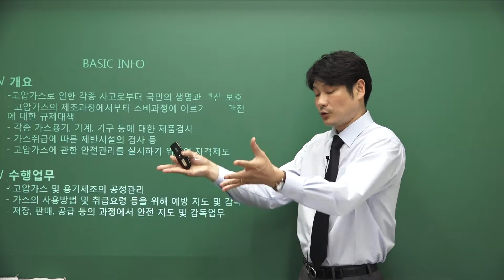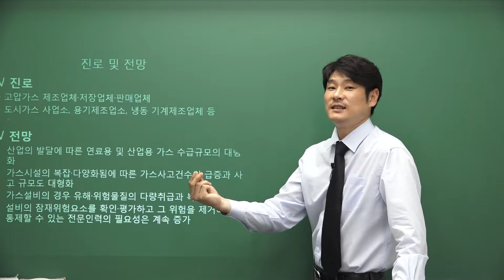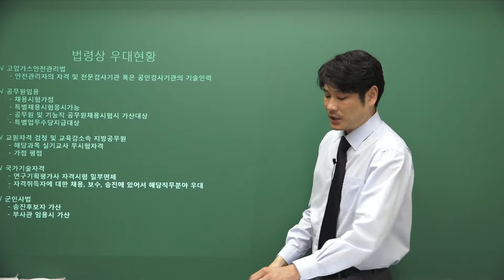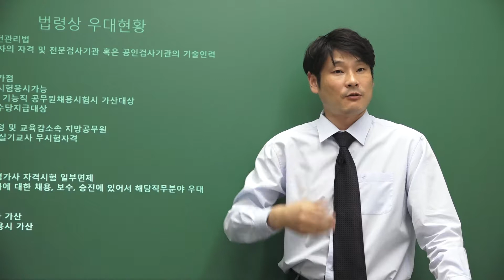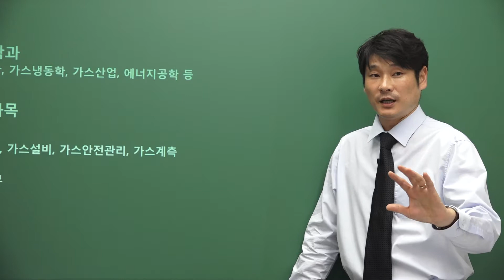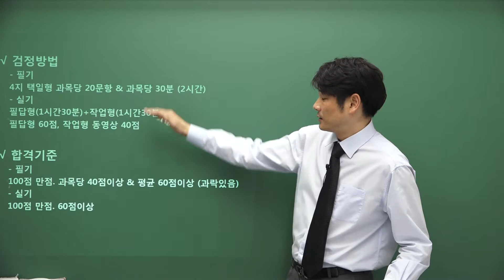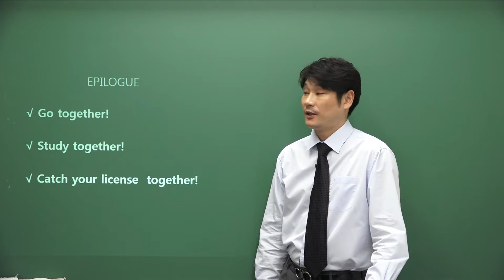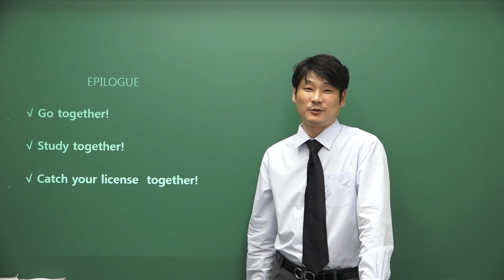[올배움kisa] 가스산업기사 OT 강의 이재욱교수님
바로합격 2017!!